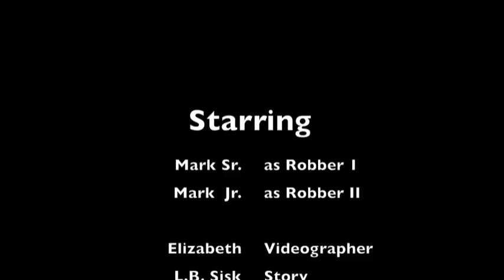Bumbling Robbery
Mark Sr., Mark Jr., Elizabeth, L.B. Sisk
A McLaughlin Family Production
JVC Everio
iMovie
Genre: Thriller
Phrase: "This is going to be messy."
Object: Stack of books